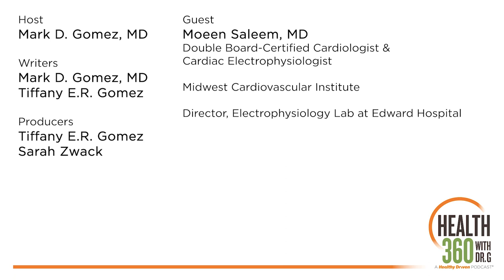When your heart stops – facts about sudden cardiac arrest – Ep. 61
Sudden cardiac arrest was thrust into the national spotlight in January, when Buffalo Bills player Damar Hamlin collapsed on the field after a tackle.

Thankfully, the team’s medical staff began immediate cardiopulmonary resuscitation (CPR) and restored his heartbeat, actions Hamlin’s doctors credited with saving his life.

As an elite athlete, is his situation unique?

Sudden cardiac arrest is a major public health problem. It’s a condition where the heart stops beating without warning and can lead to death in minutes if the person doesn’t get help right away.

Chances of survival are 10-15 percent when it happens outside of a hospital. Yet, early recognition and effective CPR can double or triple the chance of survival. CPR is, quite possibly, the most important skill a non-medical person should know.

Are there symptoms or warning signs of a cardiac arrest? Who is at risk?

In Episode 61, Dr. G and his guest Moeen Saleem, M.D., discuss the facts about cardiac arrest, why it’s vital that people learn how to recognize sudden cardiac arrest, how to provide effective CPR and how to use an Automatic External Defibrilator (AED).

Guest
Moeen Saleem, MD – Double board-certified cardiologist and cardiac electrophysiologist, Midwest Cardiovascular Institute; Director of the Electrophysiology Lab at Edward Hospital.